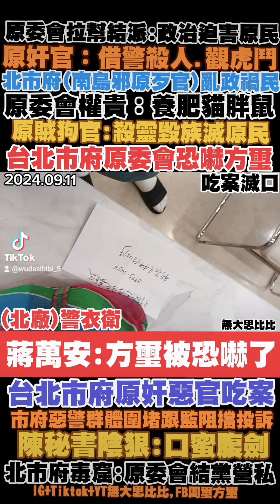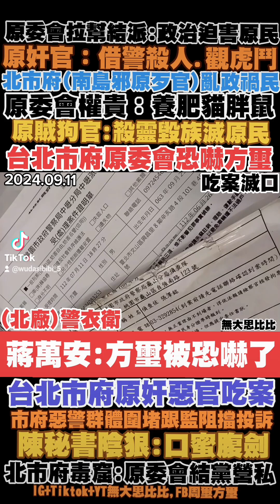台北市政府約7駐警及警察主管恐嚇原住民方璽，阻止無大思比比檢舉投訴市府原住民委員會